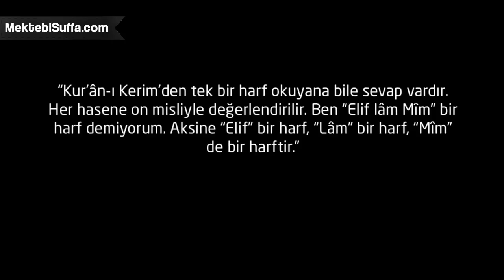1, 10'a Eşittir